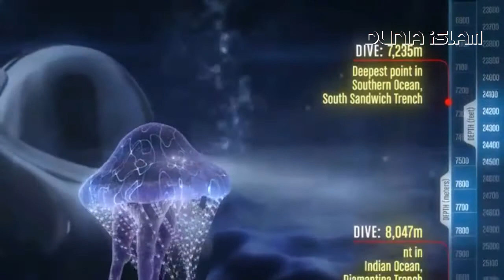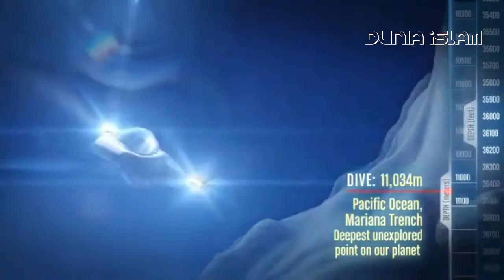Makhluk Misterius Penghuni Laut Terdalam Di Dunia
Makhluk Misterius Penghuni Laut Terdalam Dunia